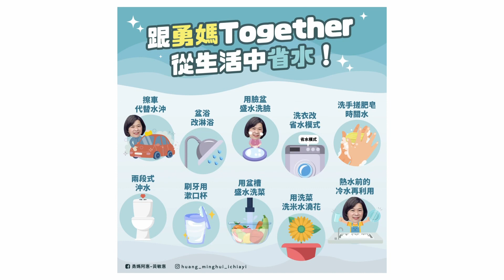世新新聞 汽車突開車門 女騎士擦撞摔車受傷送醫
112年6月27日 (二) 世新新聞

汽車突開車門 女騎士擦撞摔車受傷送醫

嘉義市嘉雄陸橋與博愛路口日前發生汽機車擦撞事故，造成現場騎士摔飛受傷，嘉義市消防局接獲通報後，隨即派遣救護人車前往救援，所幸騎士在經過治療後並無大礙，後續車禍原因由警方調查中。